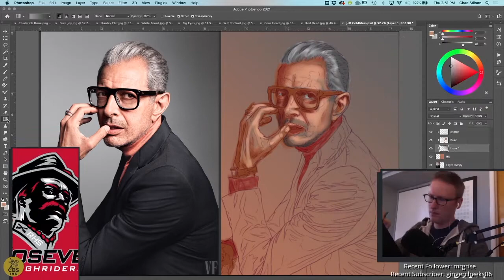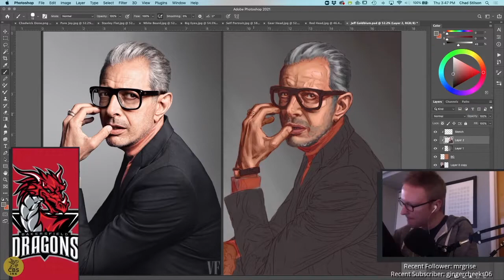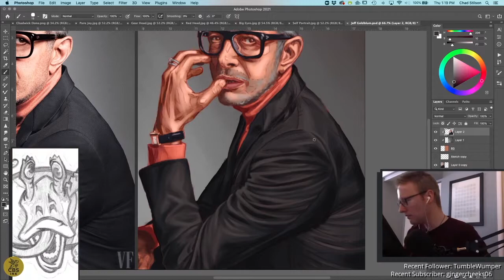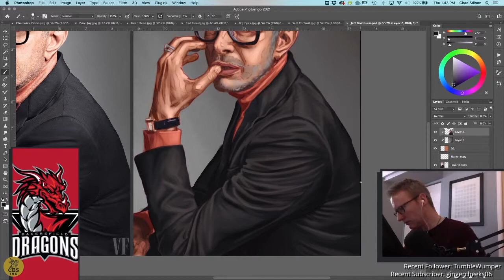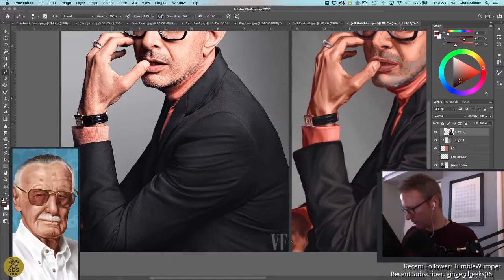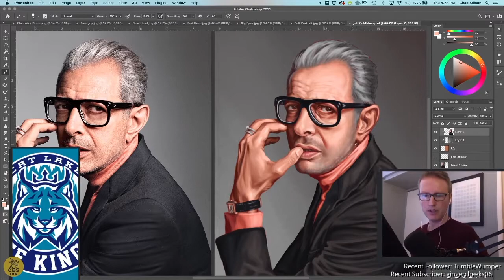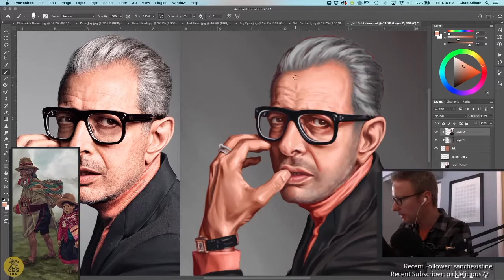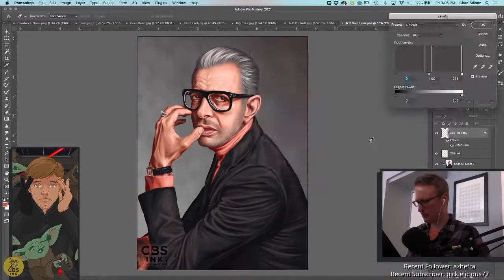Jeff Goldblum Time Lapse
8 Hour Portrait